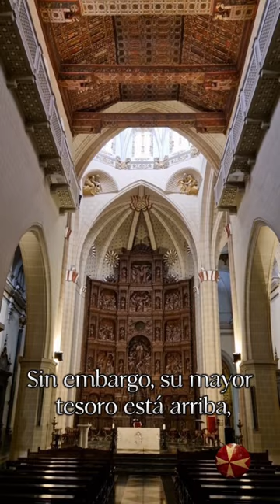Estuvo oculta siglos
Esta cubierta de par y nudillo es, sin género de duda, la mejor obra de arte mudejar que existe en el mundo. Estuvo oculta por un falso techo más de un siglo. Eso hizo que se conservara en condiciones excepcionales.

La catedral, por otra parte, es muy diferente a las catedrales que estamos acostumbrados a ver.

Catedral de Teruel, España.